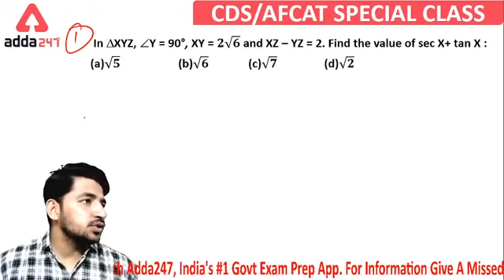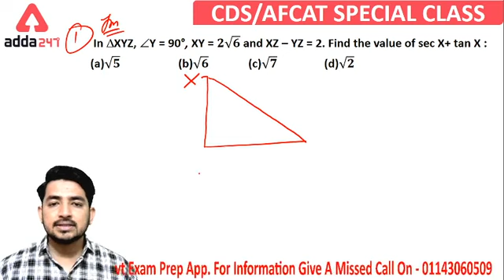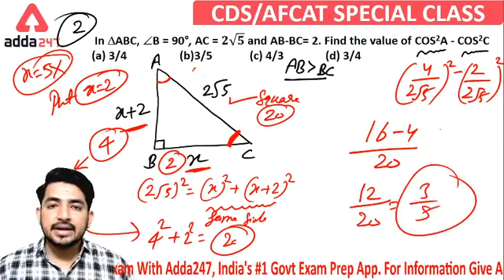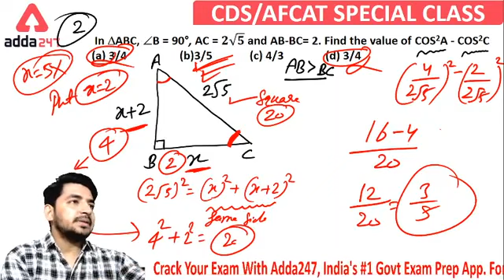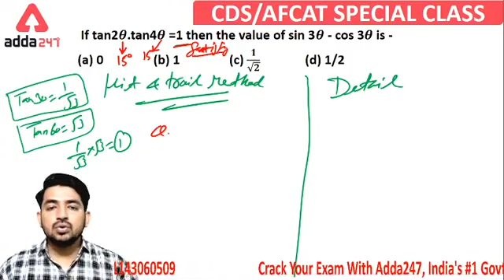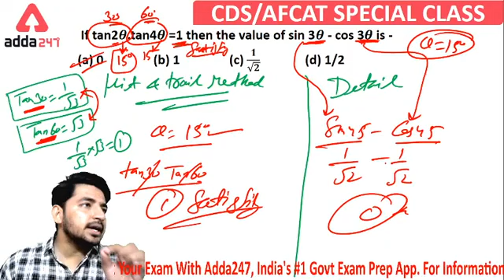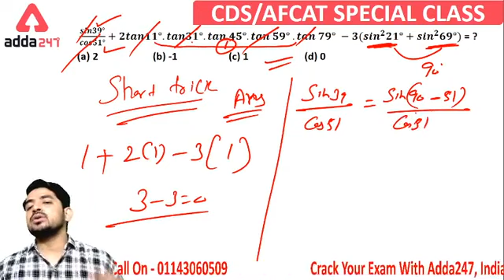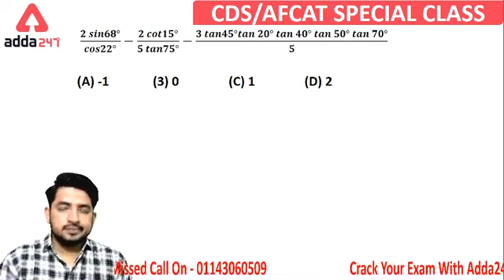Trigonometry (Part-3) | Maths | AFCAT & CDS Exams Preparation 2020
More Offers for You: -
100% Money Back On Selection
We PAY If You Get Selected
AddaKaamyaabiKa
**Conditions Apply

Playlist Link: -
Important Links: -
Defence Adda247 Live Classes Schedule: -
08:00 AM - CAPF (AC) 2020_General Science
09:00 AM - All Defence Exams_ Advance Maths
10:00 AM - CAPF (AC) 2020_English
11:00 AM - CAPF (AC) 2020_General Knowledge
02:00 PM - DRDO (MTS) _General Studies
03:00 PM - DRDO (MTS) _Reasoning
06:15 PM - AFCAT (2) 2020 _English
07:15 PM - AFCAT (2) 2020 _GS
08:00 PM - AFCAT | CDS | INET | CAPF_Maths